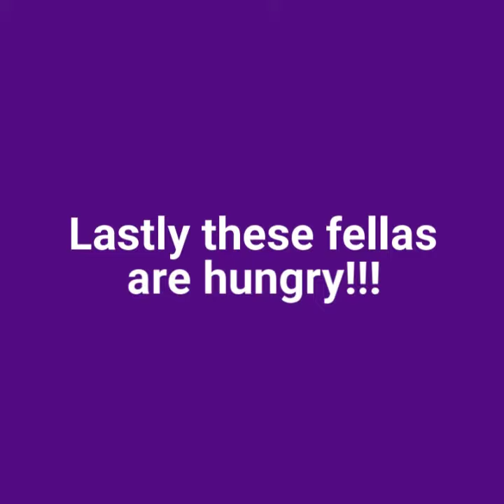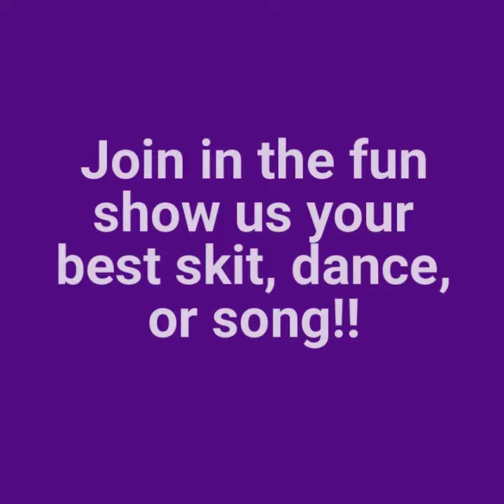Game On TikTok Challenge Has Begun!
Join in the fun HTCS send us your moves.